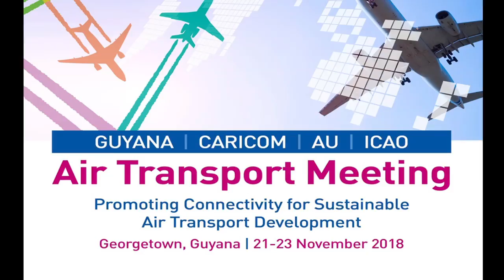Air Transport Meeting - Host Country PROMO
Promoting Connectivity for Sustainable Air Transport Development